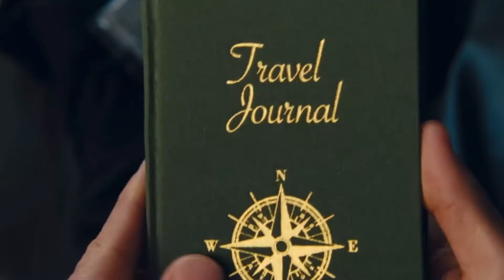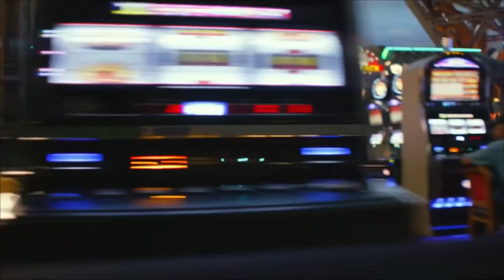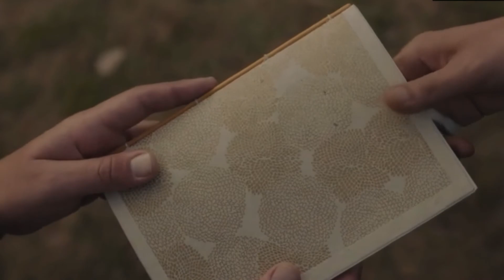EVERYDAY ALCHEMY- Plate 12🔮